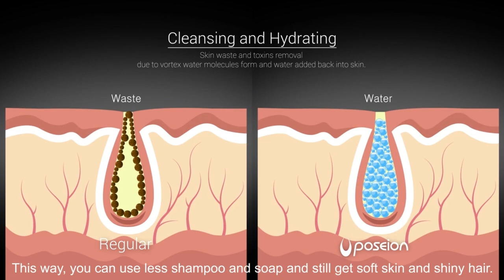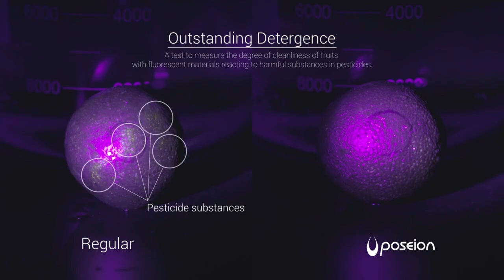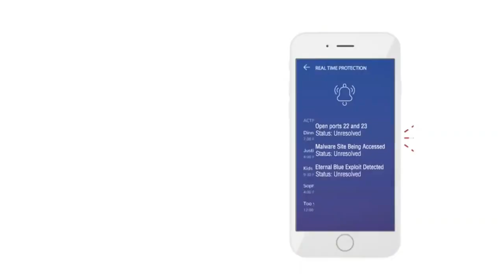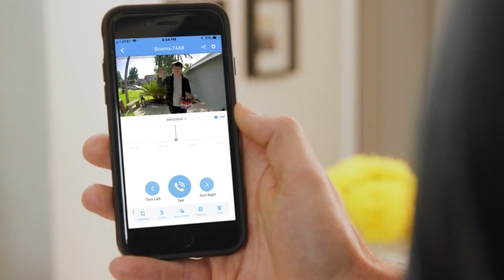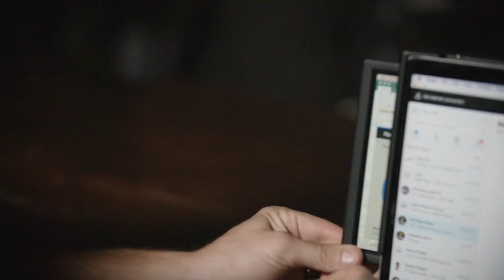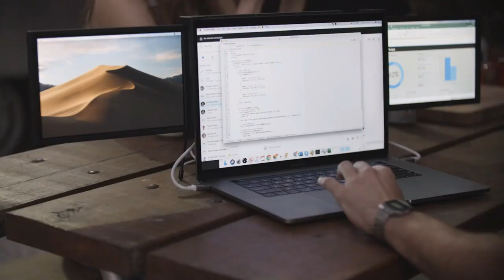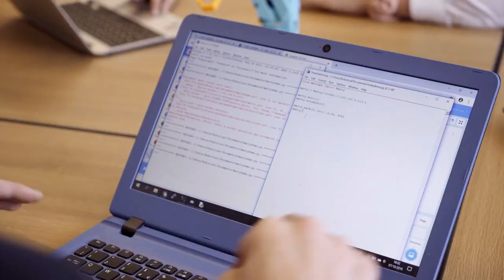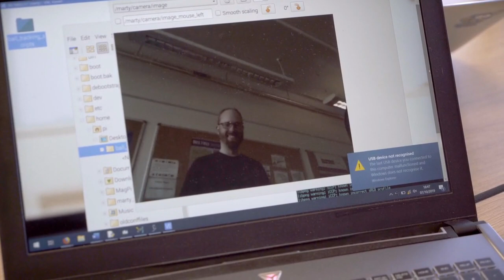UNIQUE Inventions Everyone Would Like To Have #2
00:10 Wavee Toothbrush -

01:34 DRONE FIREFIGHTER -

02:46 Poseion Showerhead -

04:28 Keeback Future -

05:38 Pangolin Security -

06:37 Sentry Doorbell -

08:25 Xebec Screen -

09:51 Marty Robot v2 -